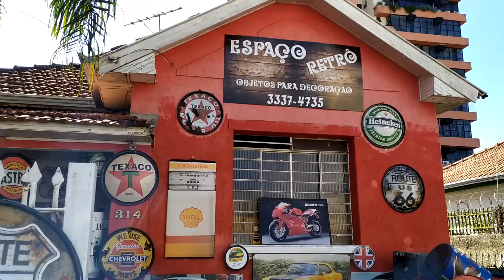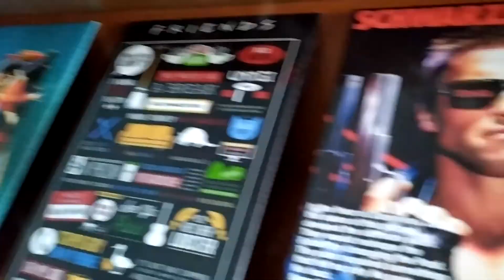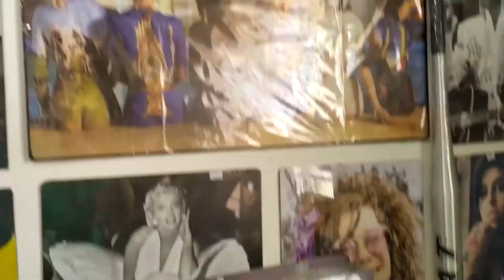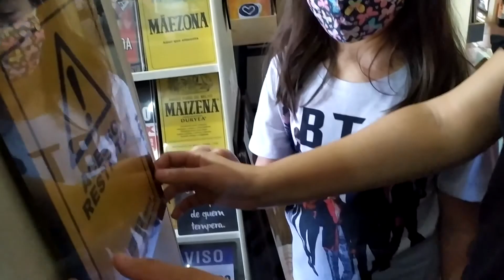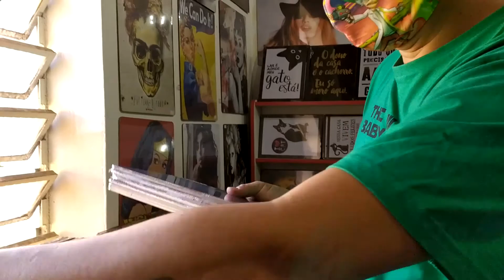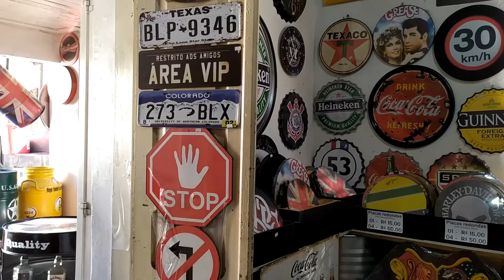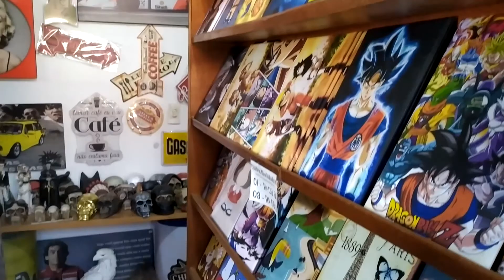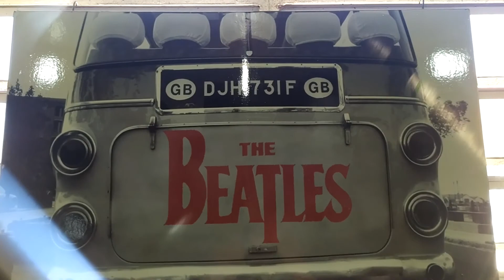Lojinha Muito Loka Em Londrina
Encontrei essa lojinha linda, já fazia muito tempo que eu queria conhecer, nunca tive tempo, hoje eu conseguir visitar.